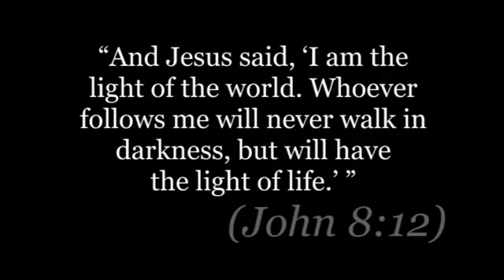The Irish Man and Jesus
do ya have fookin light?